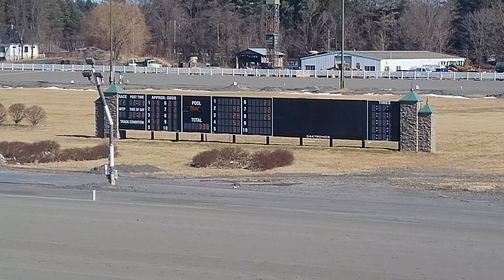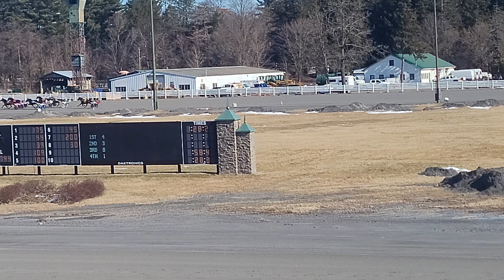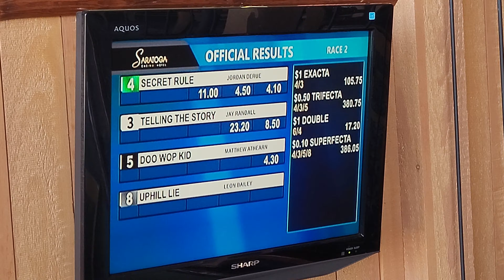Saratoga Harness (Live) Race #2 11,000 TROT February 13, 2023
1Unique Kemp  Shawn T Gray  Alicia Gray
2 Pool Shark Franco  Brian Cross  Brian Cross
3Telling The Story  Jay Randall  Brett Derue
4Secret Rule  Jordan Derue  Jordan Derue
5 Doo Wop Kid  Larry Stalbaum  Larry Stalbaum
6 Manruptcy  Brett Crawford  Marissa Chadbourne
7 Tantra Blue Chip  Billy Dobson  Monica Krist
8 Uphill Lie  Leon Bailey  Joel Flanders

Great Discounts On This Exciting Saratoga Casino Hotel
You'll have the time if your life here.  You can gamble at the casino and race track or relax by the pool.  Eat at the best steakhouse around and after enjoy great music at Vapor nightclub. Don't pass up the great discount on this hotel. Stay for three in a king room or four in a double-queen shower room. $20 casino free play per person, max two per reservation. Use groupon code from promotion.

Saratoga Hotels